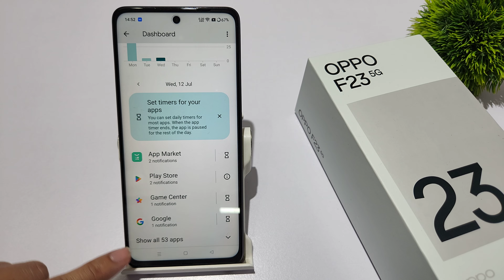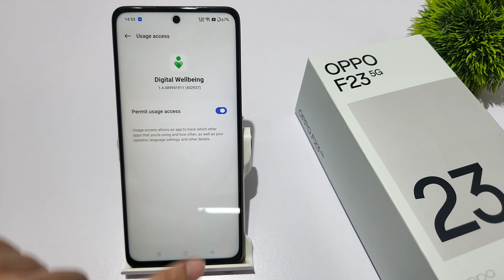How to turn off digital wellbeing in oppo F23 | Digital wellbeing and parental control settings